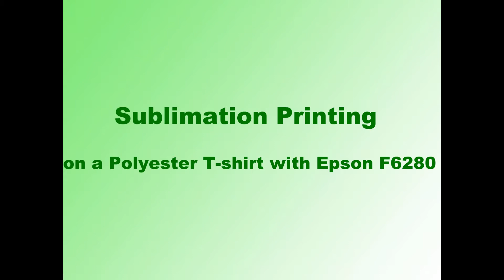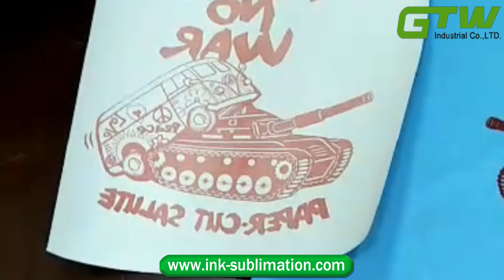Sublimation Printing on a Polyester T shirt with Epson F6280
Printing on the polyester t-shirt with 100g transfer paper

★About us★
   We are sublimation paper professional supplier.Our company can supply any need about Epson printer, Epson ink, sublimation transfer paper,sublimation ink, heat transfer paper for textile printing!